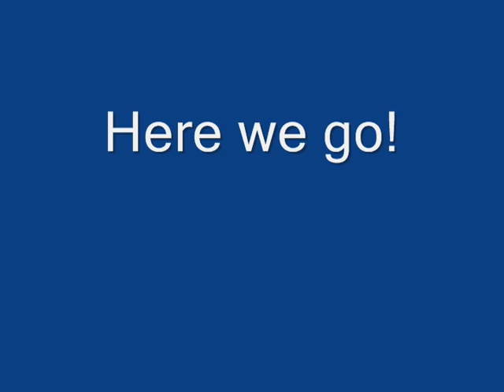CN_Golf_072210_0001.wmv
Conde Nast Golf Team
2009 Defending Champions
Wilmington Industrial Golf League
vs: Delaware Air National Guard Gold Team
July 22, 2010 at Frog Hollow Golf Course